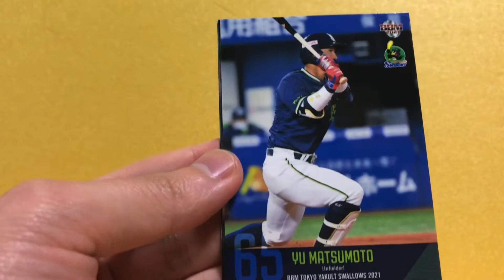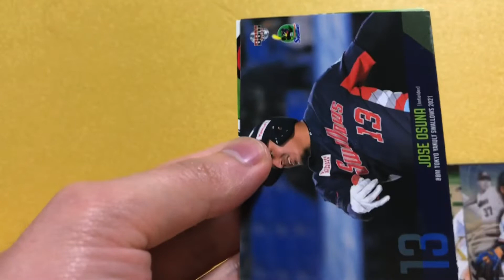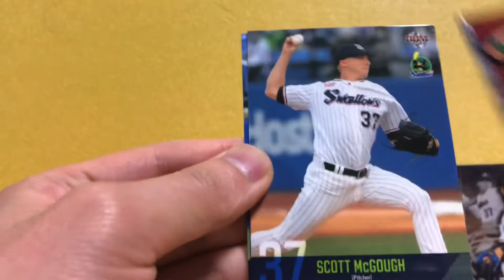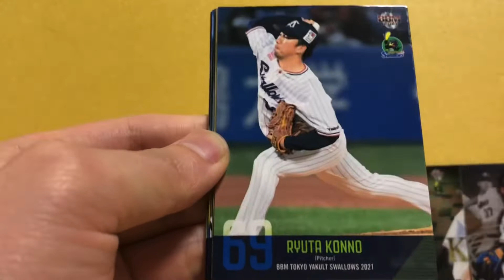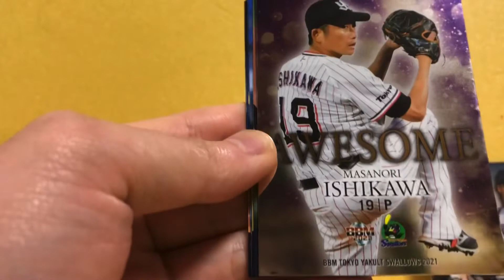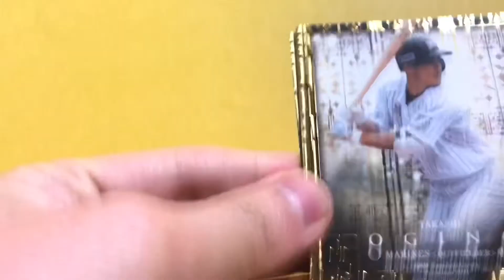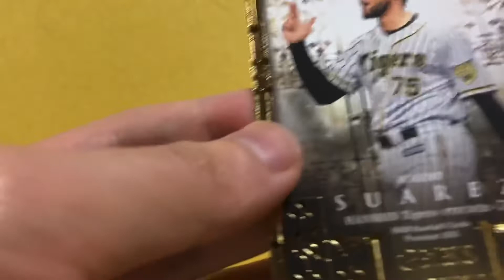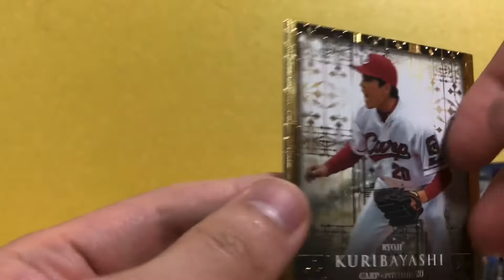開けたいから開ける。 bbm 2021 開封動画 #45